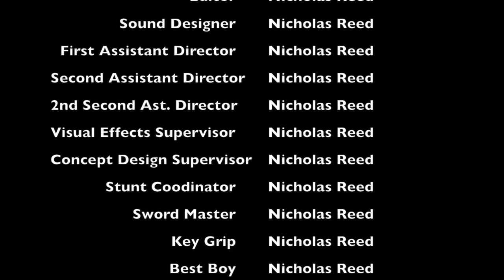Clownfish 1 The Plot to Take Over The World